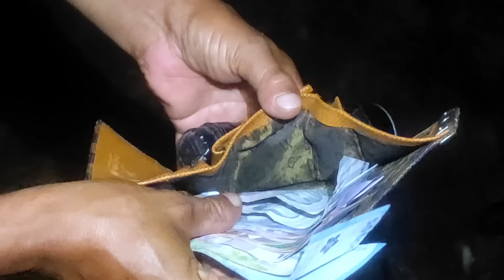Siapapun kamu pasti ketempelan di goa ini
Halo sobat YouTube terimakasih atas kehadirannya dalam perjalanan Tadabbur alam, semoga bermanfaat dan bisa menghibur kalian semua.
Perjalanan Tadabbur alam sebagai salah satu cara untuk lebih mengenal tanda-tanda kebesaran Allah SWT dengan merasakan dan hadir langsung melihat ciptaan-Nya yang indah dan mengagumkan. Tadabbur alam juga termasuk salah satu bentuk ibadah yang dapat mendekatkan diri kita kepada Sang Pencipta yang dapat meningkatkan keimanan kita.

Bukan untuk dipercaya sebagai kejadian yang sesungguhnya
Karena Isi konten dalam video ini adalah sebuah adegan  yang sengaja diatur sedemikian rupa sehingga menjadi sebuah tontonan yang bertujuan  HIBURAN untuk keperluan INTERTAIMEN semata ...

Selain keperluan intertaimen video ini bertujuan untuk menyampaikan sesuatu wawasan yang mudah-mudahan bisa bermanfaat. pahami setiap kalimatnya dan ambil positifnya.

Kami tidak menuntut kalian untuk mempercayai isi dalam video ini dan tidak pula untuk merubah pola pikir Siapapun

" Ini konten hiburan bukan konten berita.!! "

Semoga Terhibur dan Salam damai Salam seduluran selawase.
Donasi dan konsultasi bebas bisa via nomor berikut: 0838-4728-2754